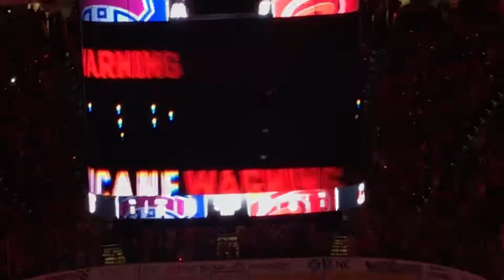Carolina Hurricanes 2019-20 Home Opener pregame show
October 3, 2019 - vs Montreal Canadiens